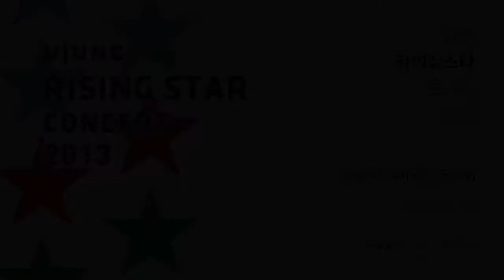I. Stravinsky - Duo for violin and piano IV. Gigue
2013 유중 라이징 스타 콘서트 - 한윤지 바이올린 독주회

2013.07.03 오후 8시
유중아트센터 2층 유중아트홀

유중 라이징 스타 콘서트는 국내외 젊은 음악도들에게 전문연주자로의 발돋움이 될 무대를 제공하고자 유중아트센터에서 기획한 연주로, 오디션을 통하여 선발된 참가자는 유중아트센터의 지원 하에 독주회 및 홍보 등의 기회가 부여되며, 기획연주 초청, 유중 뮤직스튜디오 이용 시 특별 혜택 등 다양한 지원이 이루어지고 있다. 2012년 제1회 오디션을 통하여 솔로 5인, 체임버 2팀의 연주가 성곡적으로 진행 되었으며, 2013년 제2회에는 치열한 경쟁을 통하여 솔로 7인, 체임버 2팀이 선발되어 7월부터 12월까지 연주가 이루어질 예정이다.

연주 : 한윤지(Vn.), 홍소유(Pf.)